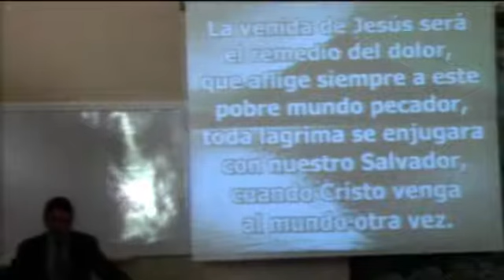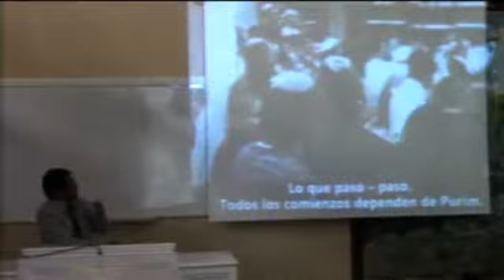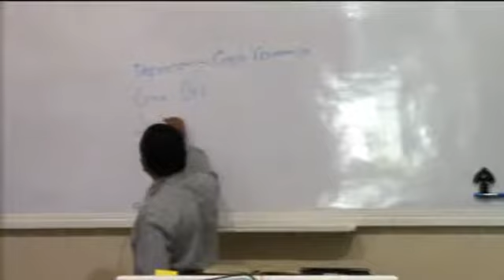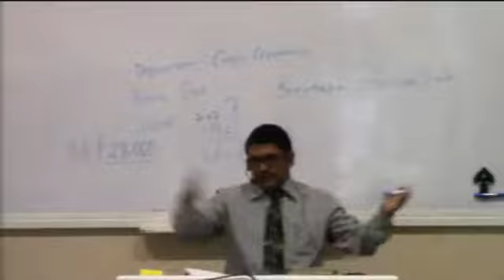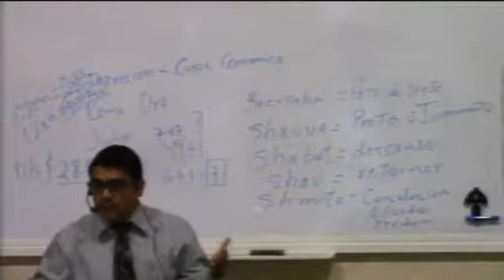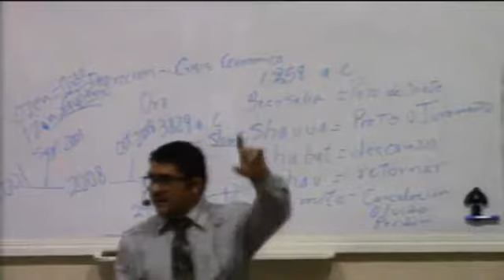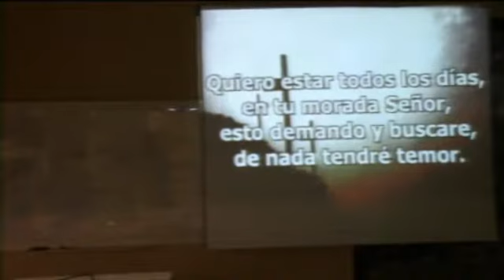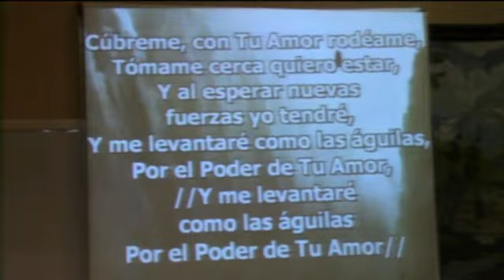Hno. Miguel Narvaez (El Día De La Expiacion, Jubileo Para La Novia)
TDJSLP Miércoles 29 de Julio del 2015
Hno. Miguel Narvaez